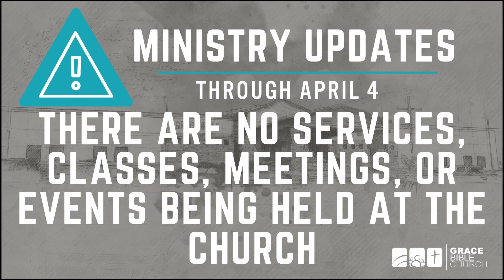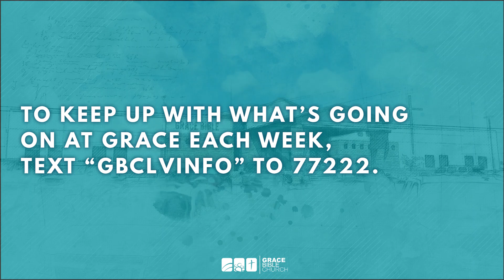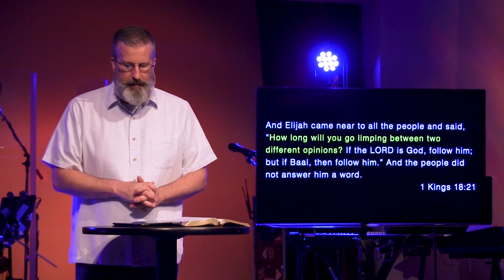Don't Panic: High Noon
When it comes to important matters, you have to choose.